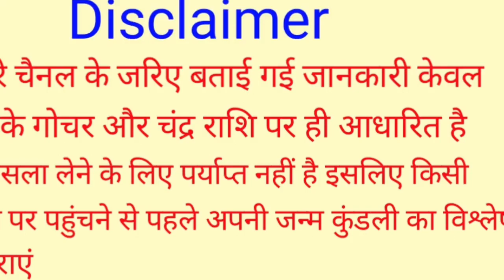Mithun Rashi 2 September 2023 | 2 सितम्बर 2023 मिथुन राशिफल | आज का मिथुन राशिफल | Gemini Rashi